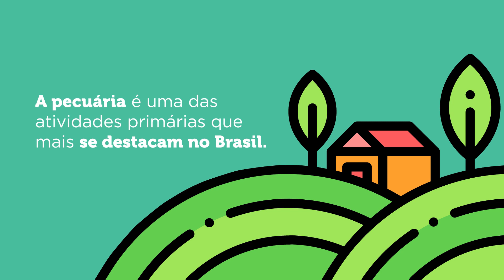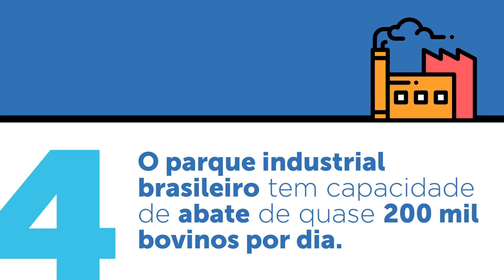Pecuária no Brasil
A pecuária é uma atividade de destaque no Brasil, devido ao grande fornecimento interno de produtos quanto a exportação. E a pecuária está ligada a crianção de bovinos, suínos, ovinos, equinos, bubalinos e aves.